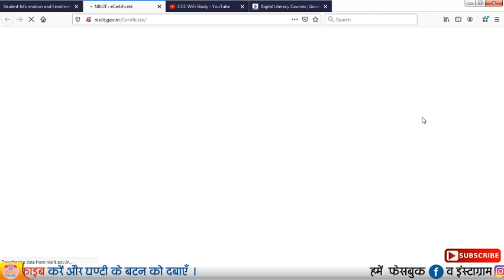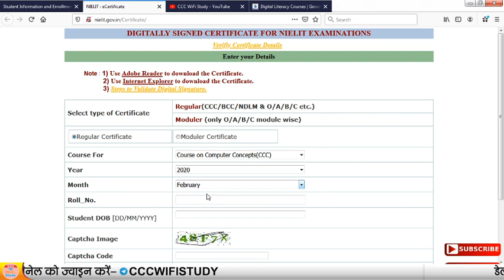Apr, May वालो का एक्जाम का होगा | CCC New Batch कब शुरू होंगे | आपसे कुछ महत्वपूर्ण बाते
CCC एक्जाम के लिए अति महत्वपूर्ण अभी Buy करे पूरे 600 प्रश्नों का संग्रह साथ ही लिब्रे ऑफिस व् वेब ब्राउजर शार्टकट की
E-Notes खरीदने के लिए यहाँ क्लिक करे